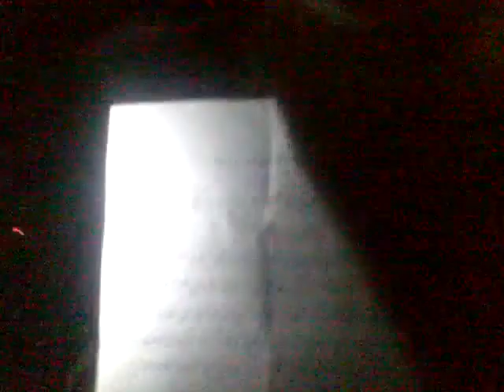Latakia: Announcing a partial civilian disobedience till the lift of the security siege 21 June 2011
Announcing the start of a partial civilian disobedience (stop paying your electricity, water  and phone bills to the governmental companies) until the security forces lift the security siege and check points that is tearing the city into isolated parts.